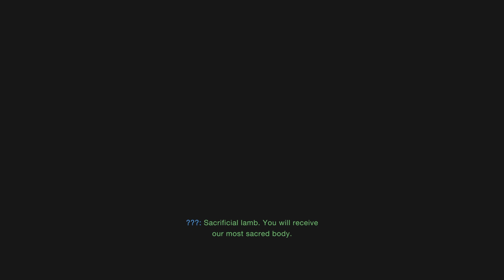Resident Evil 4 part 2 got gum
part 2 of Resident Evil 4 it's the big cheese

if you don't like what's in his hand the big cheese look away
if you have trypanophobia the fear of well you know

timestamps if you have trypanophobia
19:59 it's in his hand  😱 Yeah I Didn't like seeing that again, just for the time stamp they Terrify me

20:11 it's over you can look now  😃

full clips all credit goes to the uploaders, and the holders of the IP's  i can't show the clips in, the video because of the big, C and time it would,  make the video to long so here they are